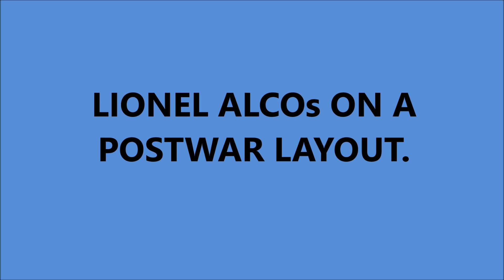ALCO-HAULING SATURDAY NIGHT *LIONEL TRAINS*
Running Lionel Alco F-A2 Locomotives on my postwar layout. Appreciate your interest. Thanks again. God is good.